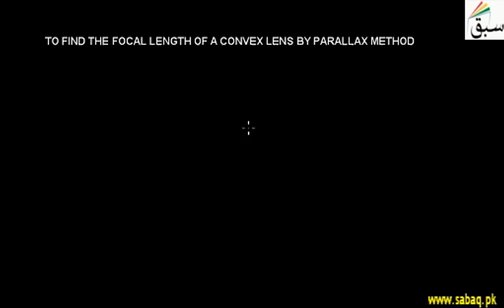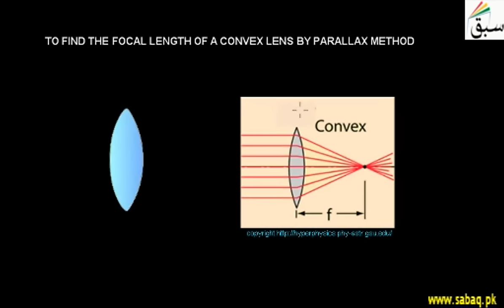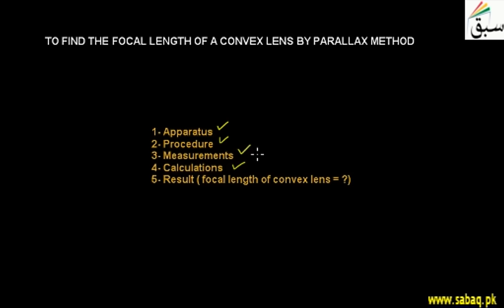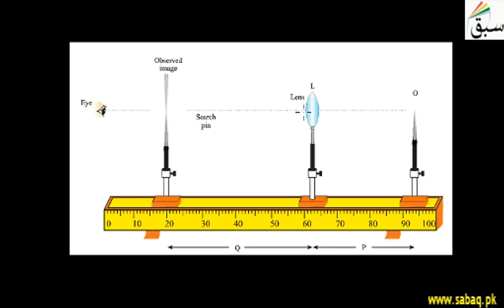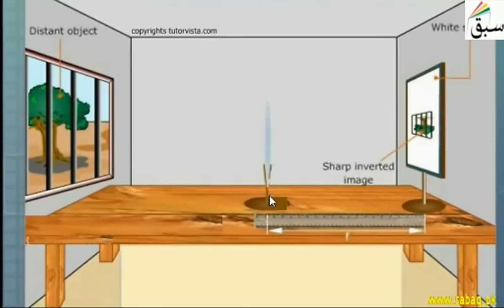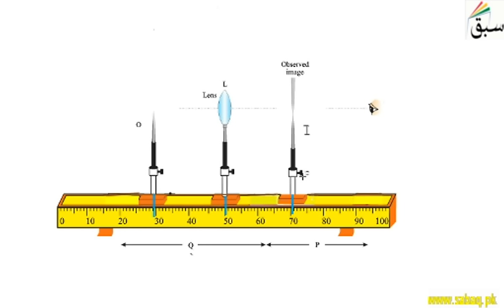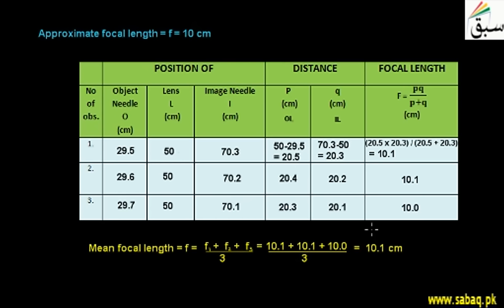Find focal length of convex lens by parallax method, Physics Lecture | Sabaq.pk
This video is about: Find focal length of convex lens by parallax method. Practice tests and free video lectures for Physics, Chemistry, Biology, Math’s, Computer Science, English & more subjects are also available at Sabaq.pk. So, subscribe to Sabaq.pk/Sabaq Foundation now and get high marks in your exams.

CLASSES WE COVER AT SABAQ.PK / SABAQ FOUNDATION:

1. KG
2. Class 1
3. Class 2
4. Class 3
5. Class 4
6. Class 5
7. Class 6
8. Class 7
9. Class 8
10. Class 9
11. Class 10
12. Class 11
13. Class 12
14. Class 13
15. Class 14
16. MCAT
17. ECAT
18. CSS

BOARDS WE COVER AT SABAQ.PK / SABAQ FOUNDATION:

1. FBISE
2. Punjab Board
3. Sindh Board
4. KP Board
5. Balochistan Board
6. Cambridge

STUDY MATERIAL WE OFFER AT SABAQ.PK / SABAQ FOUNDATION:

1. Physics Lectures
2. Chemistry Lectures
3. Mathematics Lectures
4. Biology Lectures
5. English Lectures
6. General Science Lectures
7. Computer Science Lectures
8. General Math Lectures
9. Accounting Lectures
10. Statistics Lectures
11. Advance Accounting Lectures
12. Cost Accounting Lectures
13. Practice Tests
14. Physics Practical
15. Chemistry Practical